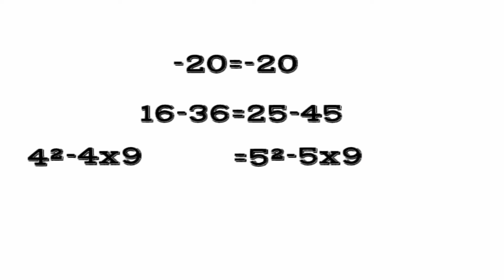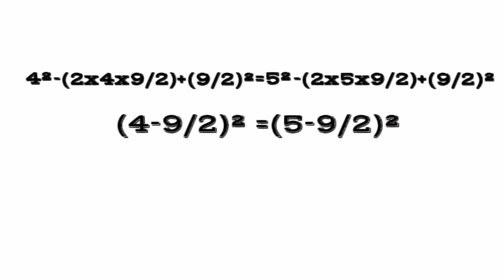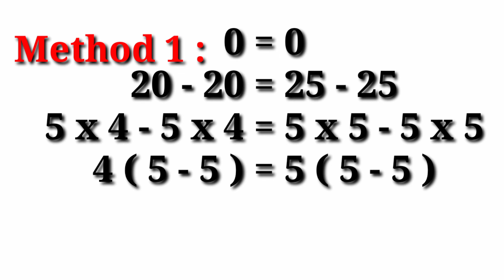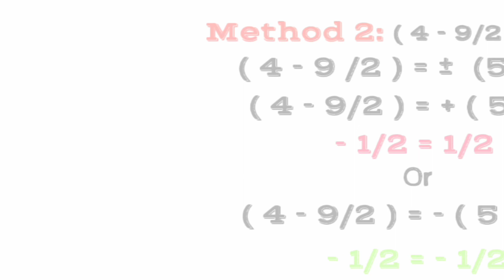2+2=5 || Proven with two methods || Can you find the mistake?2+2=5 two plus two equal 5